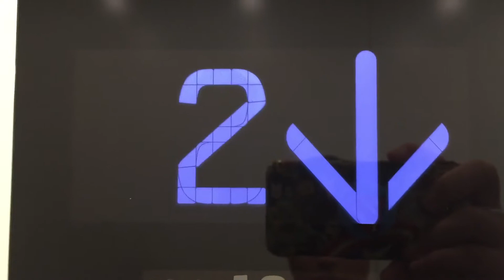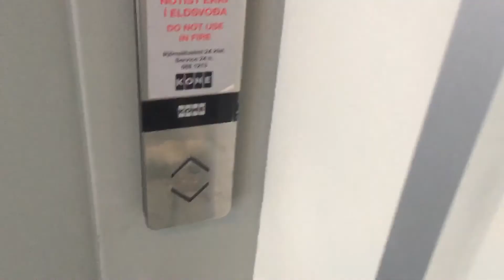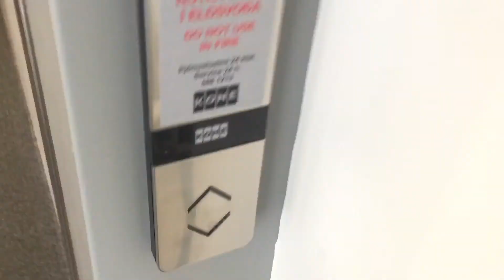2 kone 280 series elevators